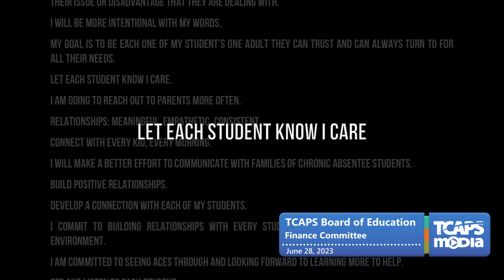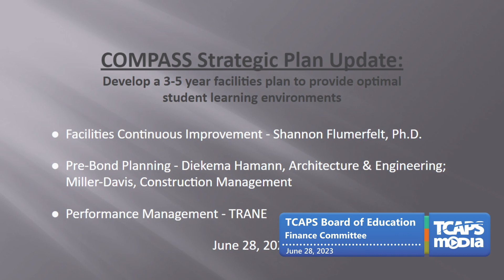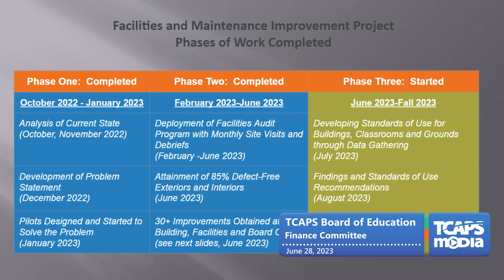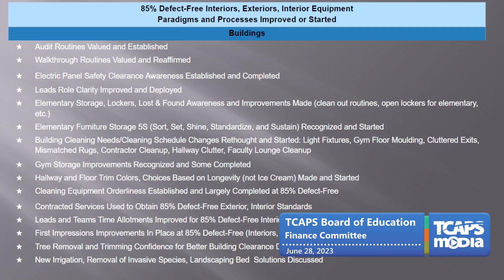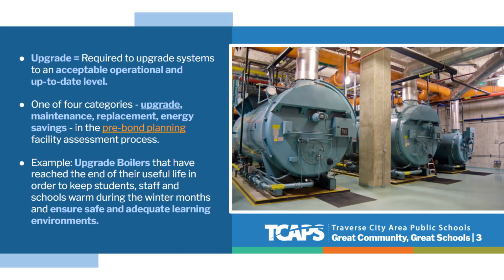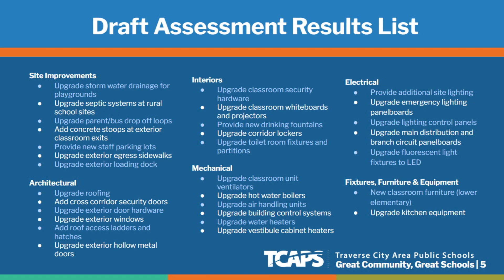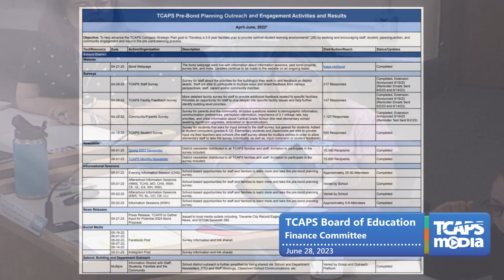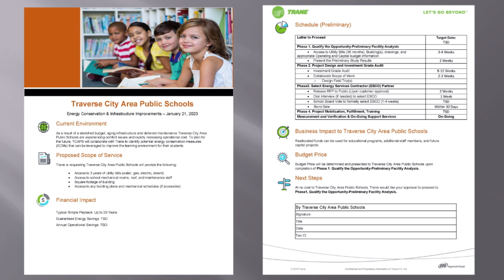Finance Committee 6.28.23